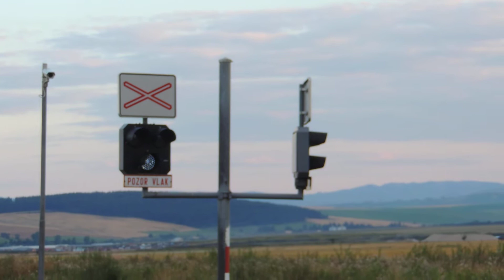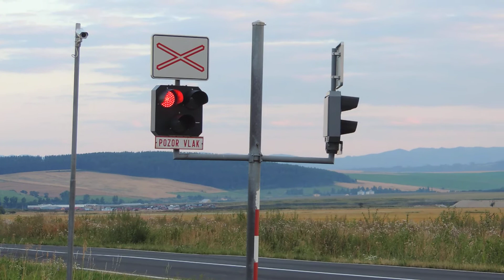ZSSK 840 006-1 - Os 8417 (průjezd) - Veľká Lomnica Golf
Delfín ZSSK 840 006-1 s osobním vlakem 8417 směrem do Tatranské Lomnice projíždí zastávku Veľká Lomnica-Golf.